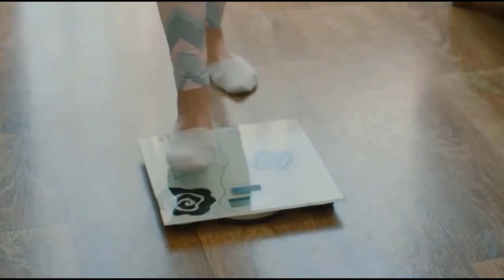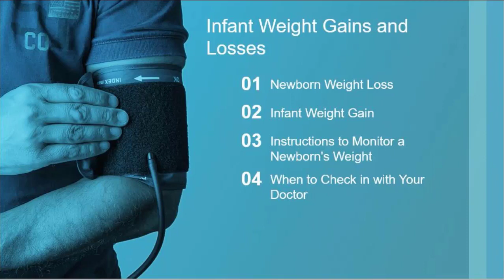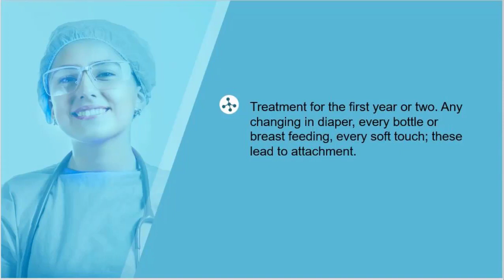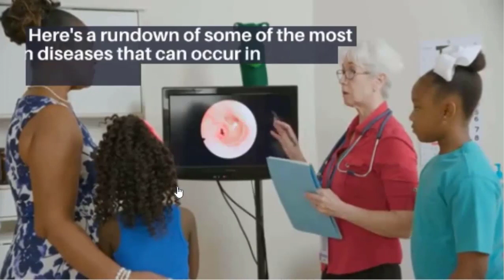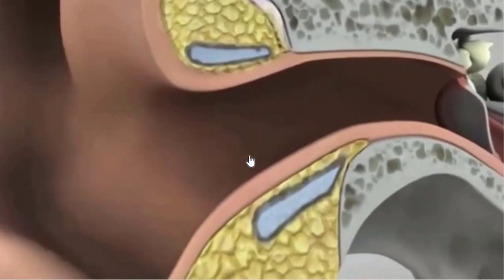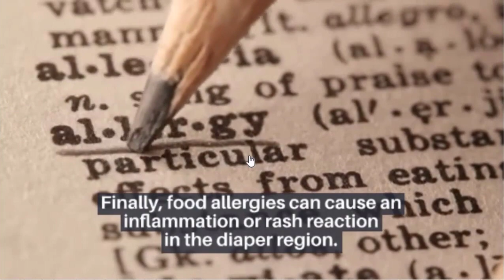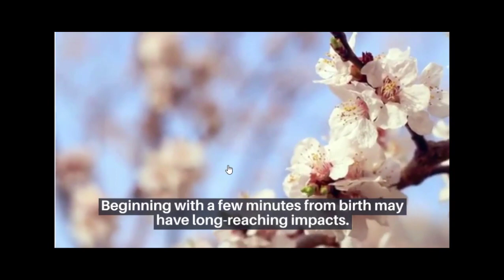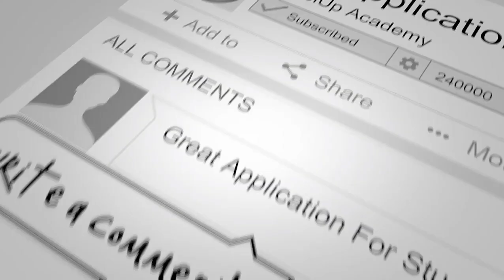Healthy Weight Gain For Babies | GUIDLINE FOR MOTHERES | Baby Weight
Healthy Weight Gain For Babies
Say your baby has low weight, huh? See this video to find out about weight gain factors for babies and toddlers. too much weight gain or weight loss can undoubtedly transform into a world of worry and stress to parents. Especially for new moms, it will be a reason to get depressed too while they are adjusting to the new situation. so “average weight” is a common concern for parents. However, what does "average weight" truly mean? and what adds to normal weight loss and weight gain in newborns? below we answer those questions and clarify why healthy feedings and regular poops can be an indication of healthy weight.
All things considered, newborns' weight relies upon many factors, including gender, hereditary qualities, parental factors, and mother's way of life during pregnancy.

As I said earlier a couple of days after birth, babies normally lose around 5-10% of their body weight. This is basically they lose additional body fluid after delivery, which shouldn't be a reason for concern. within seven days of birth, fresh out of the box new children will begin pressing on those ounces, yet it won't occur immediately.
Remember that infants don't need a lot of food at this time. and also mother's breast milk is as yet growing, don’t worry if it takes that time to see these shed pounds to return.

0:00 - intro

HealthyWeightGainForBabies Healthy Weight Gain For Babies | Tiny Little Secret
healthy baby weight gain by dr sharmila kaza
babyweight how much weight should a healthy baby gain normal baby weight